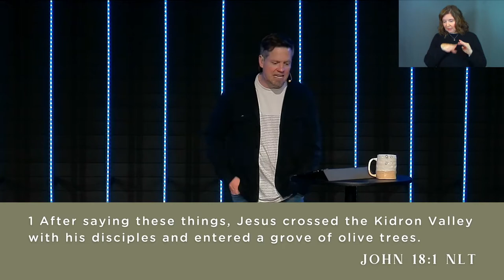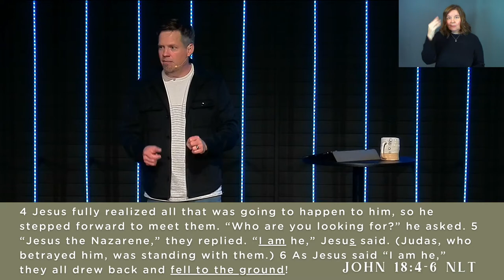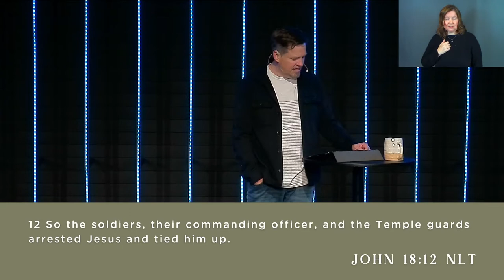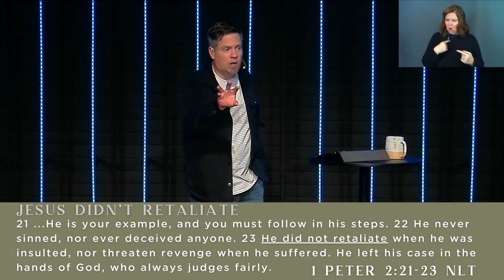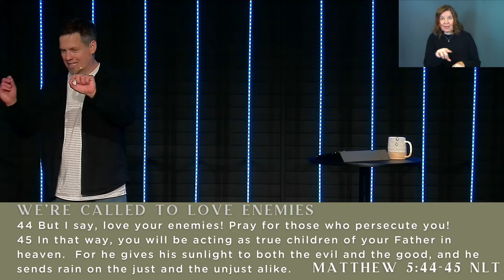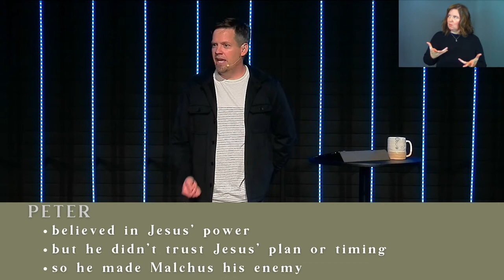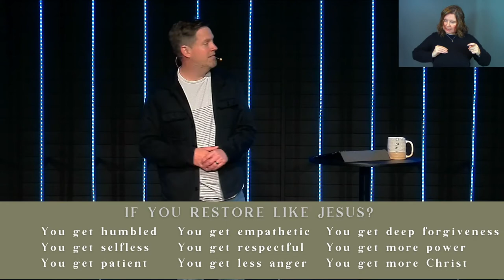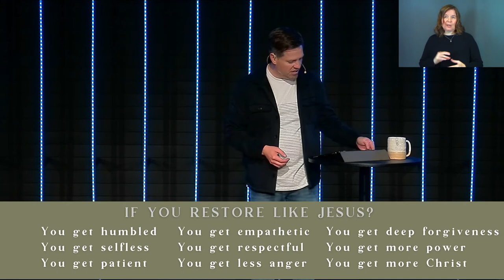Lord Over All | Part 5: Lord Over My Enemies (Sermon Only)